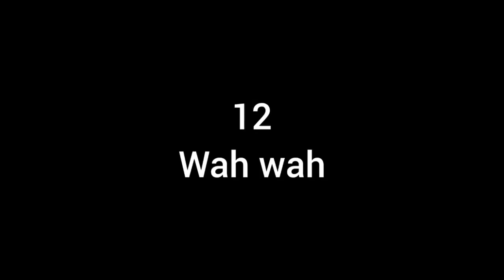annaprasana for baby girl| annaprashan | annaprashan decoration